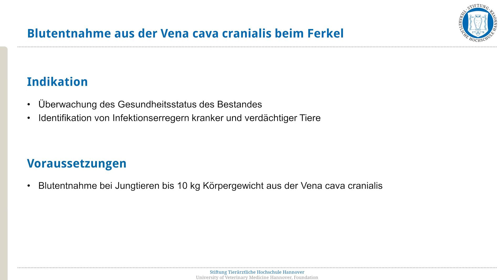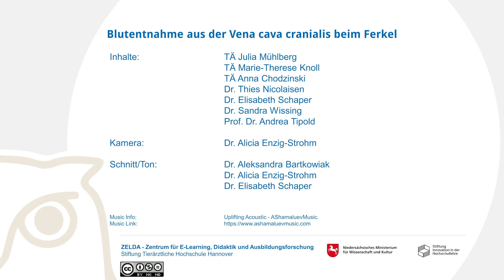CSL: Blutentnahme beim Ferkel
In diesem Video wird die Blutentnahme aus der Vena cava cranialis beim Ferkel demonstriert.

Das Video entstand in Kooperation der E-Learning-Beratung, des Clinical Skills Lab (CSL) und der Klinik für kleine Klauentiere der Stiftung Tierärztliche Hochschule Hannover im Rahmen des Projektes Mischparameter, gefördert vom Niedersächsischen Ministerium für Wissenschaft und Kultur.

0:00 Intro
0:22 Indikationen und Voraussetzungen
0:38 Materialien
0:59 Durchführung
2:20 Outro

CC-BY-NC-ND